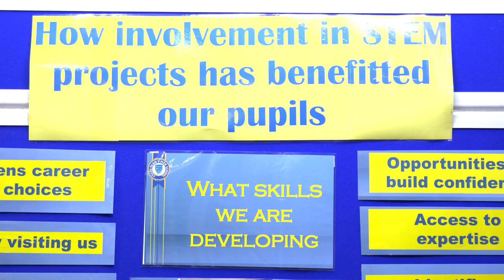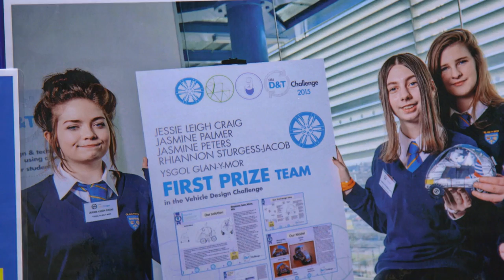SUSAN QUIRK - Ysgol Glan y Mor School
Rownd derfynol y Wobr Hybu Cydweithio i Wella Cyfleoedd Dysgu
Finalist - Promoting Collaboration to Improve Learning Opportunites